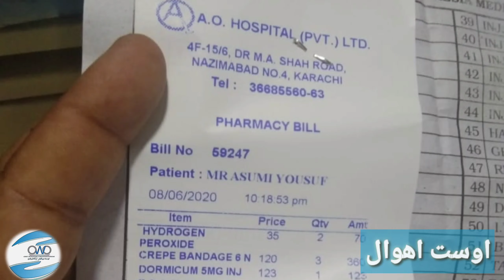اوست میڈیکل اھوال Ost Welfare organization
*اوست میڈیکل ءِ اھوال*
14 جون 2020

12 جون ءَ پسنی ریک سر واڈ نمبر 4  ءِ نادُراہ کہ چار براتءُ یک گُھارے کہ دیم اش سک دانگ اَنت۔
اوستءَ پہ الاجءِ ھاترءَ دو برات جمیل بجارءُ رمضان بجار  آھانی مکھیں مات  گوں اعجاز لال ءِ ھمراہیءَ کراچیءَ آورتگ انت۔ ادا کراچیءَ اوتاگے ھم بست ءُبنداوستءَ کتگ ءُ جاگہ داتگ انت۔  شپ ءَاوست ءِ سروک واجہ محمد جان دشتی ءُ اوستءِ کلیتدار واجہ مجید صالح ءِ  . M...I   ۔O ۔ھسپتال ءَ ڈاکٹر  بدر دھنانی  پیش داشتگ انت ڈاکٹرءَ بنداتی الاج گوں  گولیءُدوایانی چکاس کتگ کہ ٖٖڈاکٹر ءِ گشگ ءِ پدا ایشانی دیم ئِے دانگ  ھشتاد درسد  دواءُدرمان وش بنت۔  اگاں وش نہ بوتاں تو ڈاکٹر  دومی توجیلءَ کارمرز کنت۔
دیم ترا ایشانی  مکھیں مات ئِے چم  ھم ڈاکٹراں پیش دارگ بوتگ انت ۔کہ  چمے  ھم وش نہ انت۔
دومی نادُراہ کسان سالیں آرث ءِ نور محمد دشت کُنریءِ نندوک ھم مادرئِے موجودءَ مزیں  لانک بوجے روت ئِے مسلہ انت کہ آئی ءَ لانک بوج ءِ جاگہ پر نیست  کراچی ءَ آرگ بوتگ کہ ڈاکٹراں پیش داشتگ۔ ءُ اسٹیمیٹ  زُرتگ۔  کہ ڈاکٹرانی  گُشگ انت شانزدہ لک کلدار  ھرچہ کئیت۔  اے نادُراہ اوست ءِٹیم  بزاں محمد جان دشتی  مجید صالح  ءُ بانک جنت منظور ءَ فاطمی ھسپتال ءَ پیش داشگ۔ ۔ چدءُ پد  اوست  سرکماش واجہ محمد جان دشتی A ۔O . کلینک ءَآسمی  محمد یوسف میری کلگ  ءِ نندوک  کہ پادے پرُشتگ  ءُھالپُرسی کتگ۔ اوستءَ بیست ھزار کلدار کمک کُتگ۔ انگت  کمکے راھچار انت ۔
*اوست پہ بے کسءَ*
*جُھد ھر پہ ھرکسءَ*
*اوست ویلفئیر آرگنائزیشن  بلوچستان*

*بلوچ ڈیھءَ*
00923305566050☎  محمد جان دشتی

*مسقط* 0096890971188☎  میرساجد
*صلالہ*
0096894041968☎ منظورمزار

*امارات*
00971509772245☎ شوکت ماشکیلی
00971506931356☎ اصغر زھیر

*بحرین*

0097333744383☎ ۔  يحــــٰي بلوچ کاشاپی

*قطر*
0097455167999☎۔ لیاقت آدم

*ایران*
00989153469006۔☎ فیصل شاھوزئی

*اوست ویلفئیر آرگنائزیشنءِ*

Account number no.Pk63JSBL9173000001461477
Bank.JS Bank
Holder.Abdul Majeed
Branch .Gawadar